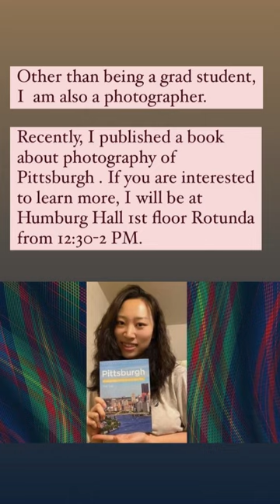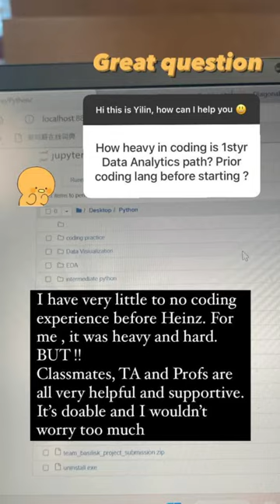Yilin Lyu - Tartan Takeover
Yilin is a first-year Master of Science in Public Policy & Management on the Data Analytics pathway student. Last summer, Yilin published a photography book about Pittsburgh and volunteered for a summer camp where she taught children how to play the ukulele. She currently works as the Student Activities Committee Marketing Chair and is interested in becoming a technology consultant. Yilin says that the people here at Heinz are "loving, caring, and amazing."